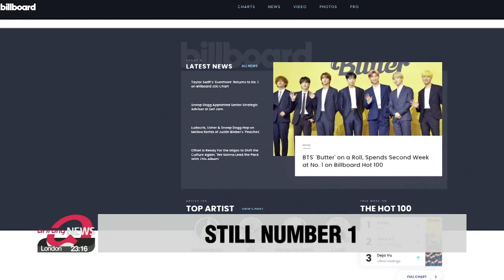BTS's 'Butter' tops Billboard Hot 100 for second straight week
BTS '버터' 2주 연속 1위...빌보드 차트를 녹였다!

BTS' new single 'Butter' has maintained its number one spot on Billboard's main singles chart for the second week in a row.
As soon as it was released,... BTS's single 'Butter' topped the Billboard Hot 100 chart with an overwhelming amount of Americans tuning in.
And for the second straight week,... the song has topped the chart,... becoming one of just a few songs to have achieved the feat.
Since the Billboard Hot 100 chart was created in 1958,... there have only been 58 singles that have debuted at number one.
Of those,... only 23,... including 'Butter,' managed to hold onto the top spot going into the next week.
With their latest accomplishment,... there's little doubt 'Butter' has become the hottest song of the summer.
The single also boasts immense download volume,... twice as many as the number two song in just the second week.
And it's thanks to two remixed versions that have been released.
Now critics are saying BTS have likely cemented their popularity in the U.S.

"The fact the band's airplay and streaming figures hold up so well throughout the week shows many Americans are listening to BTS as they go about their daily lives."

With 'Butter' already on pace to better BTS's first all-English single 'Dynamite',... the band may have another goal in mind.

"I hope 'Butter' can be loved' as the representative summer song of 2021."

And just as the lyrics say,... BTS fans agree the song is most certainly 'hot like summer'.

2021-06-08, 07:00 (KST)